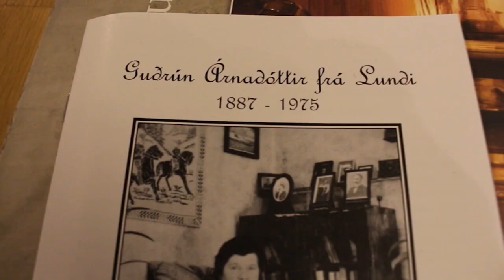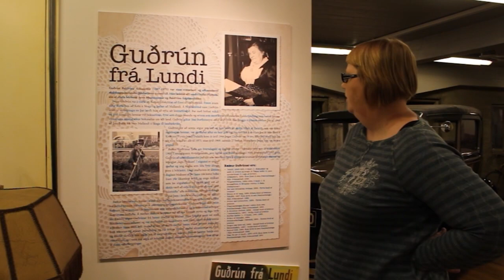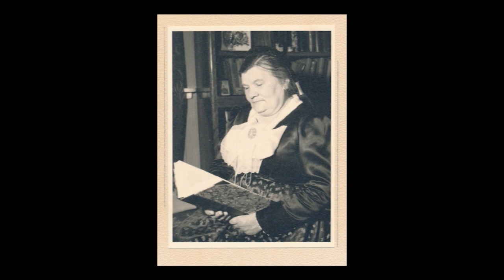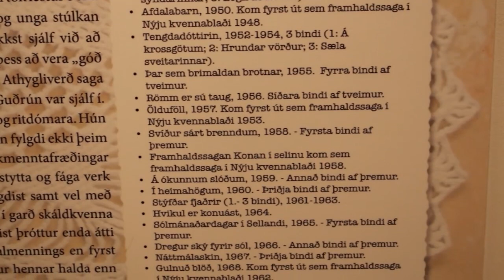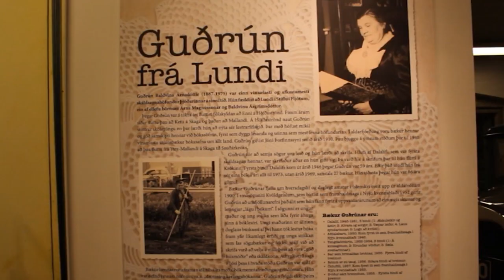Guðrún frá Lundi